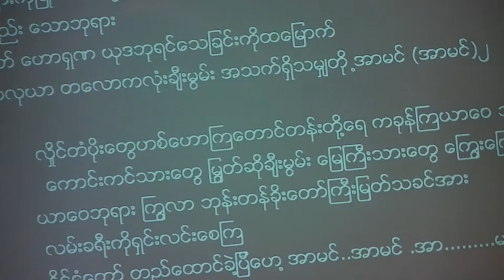saya ye kyaw Thu , teaching the song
American Myanmar Christian church , witness Conference
     BIBLE STUDY